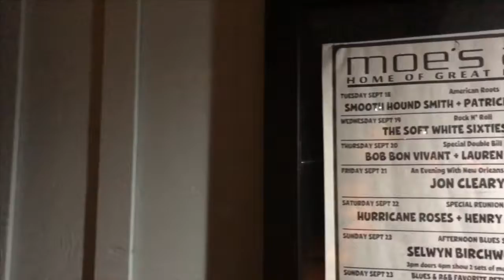The Santa Cruz Batman at Moe’s Alley with the Lisa Paul band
I was driving by Moe‘s alley when I noticed they were about to start up and I got in and shot this video during the warm-up. Those who made the show had a great time but if you missed being 50-50 chance I will be at Moe’s alley on Sunday nights because that’s the cool chill night to watch some new music.

Enjoy, keep it green, keep it for 20, keep it Jefferson,
Best regards,
The Santa Cruz Batman